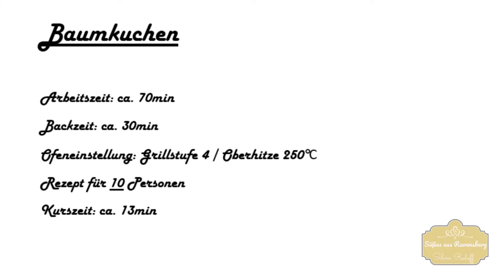Baumkuchen selber machen - Schritt für Schritt erklärt / Süßes aus Ravensberg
Willkommen zu einem neuen Backvideo. Passend zur Jahreszeit zeige ich euch heute wie man ganz einfach einen absolut leckeren Baumkuchen backen kann. Und das in einem ganz üblichen Backofen : )